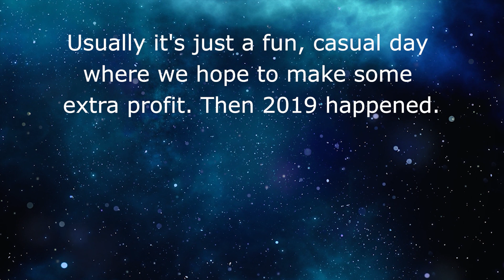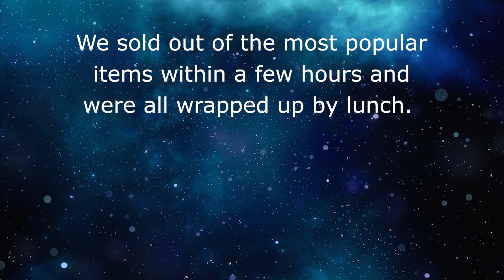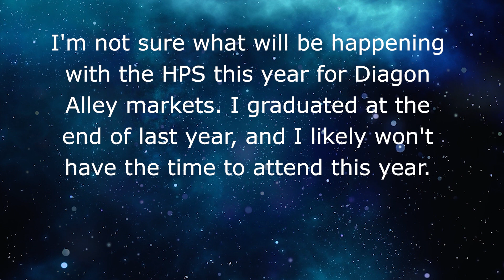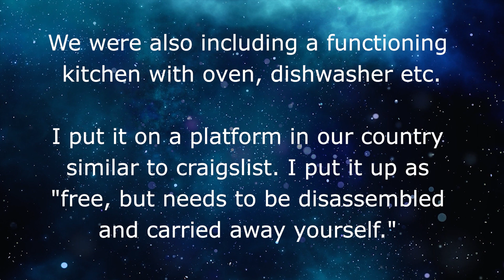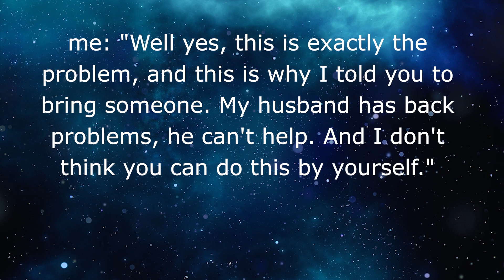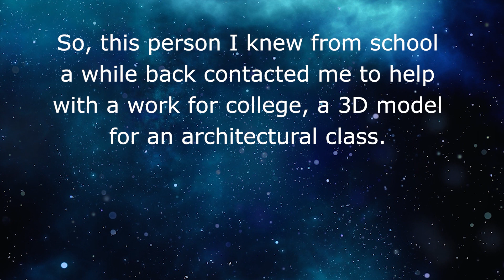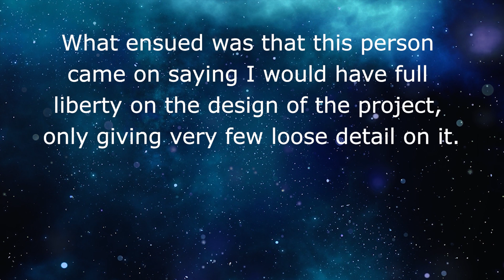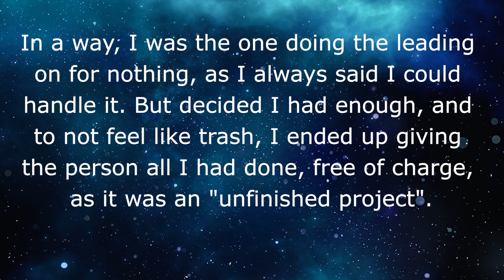REDDIT // Harry Potter and the CHOOSING BEGGAR INVASION! 👪 r/choosingbeggars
r/choosingbeggar // Harry Potter Society and the Choosing Beggar Invasion